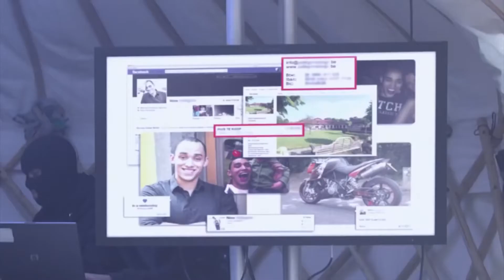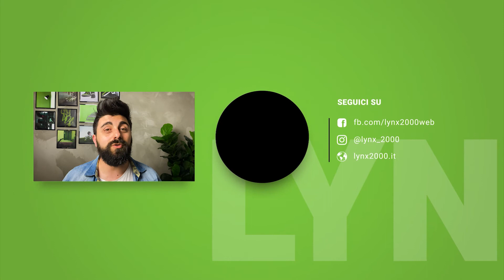Il GDPR in SINTESI: cosa bisogna sapere per ADEGUARSI alla normativa europea sulla privacy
Hai sentito parlare di GDPR ma non hai idea di cosa si stia parlando? Se vuoi sapere tutto sul GDPR SPIEGATO in modo SEMPLICE ecco qui una guida alla NORMATIVA PRIVACY in 15 minuti.
More
► Il GDPR in BREVE
La Compliance al GDPR è una cosa seria, che riguarda praticamente tutte le aziende e tutti i siti web, ma non è così semplice capire di cosa si tratta.
Quali sono i dati personali che vengono tutelati dalla normativa europea sulla Privacy? In che modo vengono protetti? Ma soprattutto: COME SI FA A ADEGUARSI AL GDPR?
Se hai un sito internet hai l’obbligo di inserire una informativa privacy e una cookie policy adeguate a tutelare la privacy degli utenti. Non sai come farlo? Scoprilo in questo video.
► LYNX 2000 - Web agency a Modena